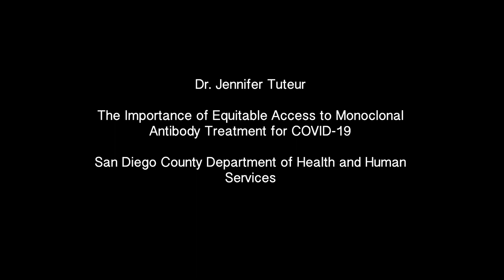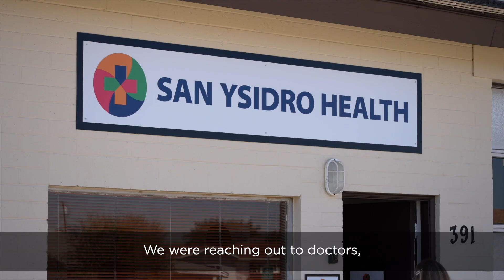Dr. Jennifer Tuteur: The Importance of Equitable Access to Monoclonal Antibodies forCOVID-19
Dr. Jennifer Tuteur, Deputy Chief Medical Officer for San Diego County, discusses the critical role monoclonal antibody treatment plays in treating high-risk COVID-19 patients and strategies for reaching vulnerable populations in her community.

To find out if you or a loved one may be eligible for monoclonal antibody treatment and to locate a nearby infusion center,